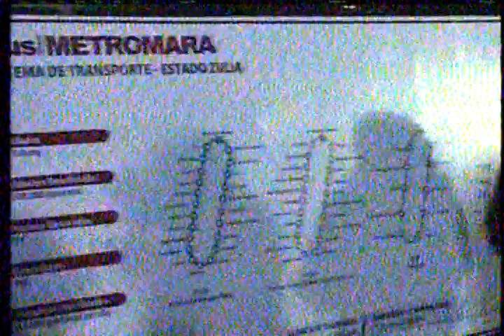Nuevas rutas alimentadoras del Metro abarcarán la COL, Guajira, San Francisco y Maracaibo